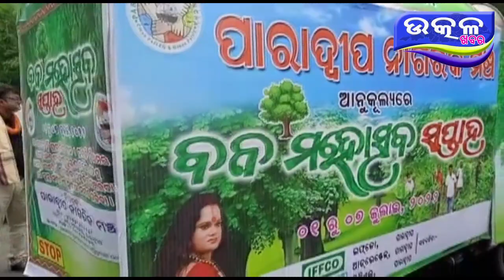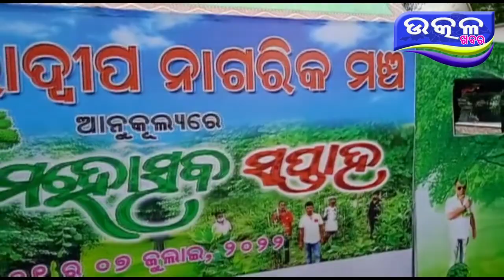Prakruti Rath- Ajira Odisha Utkal Khabara